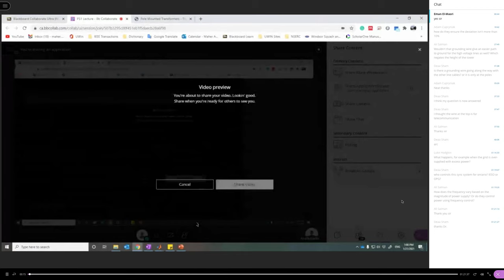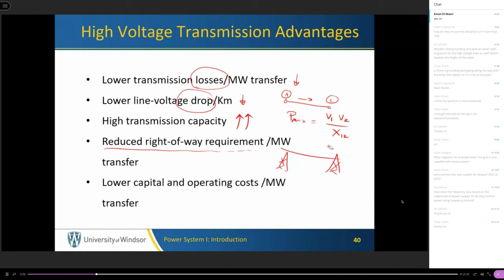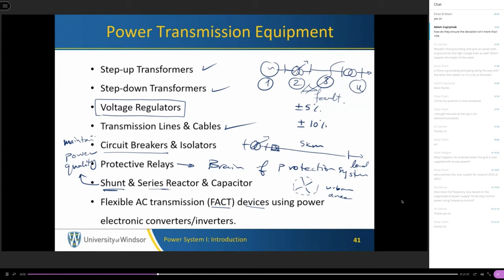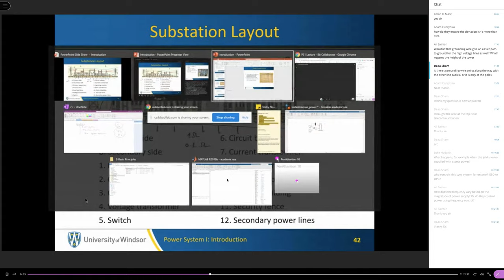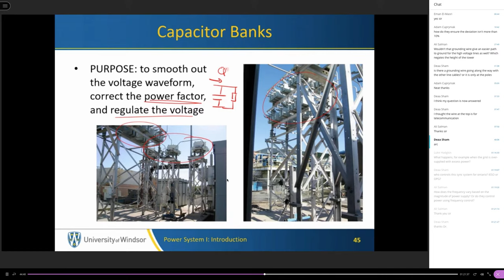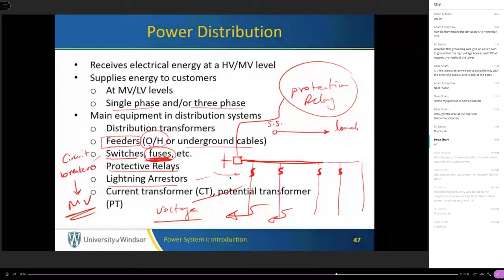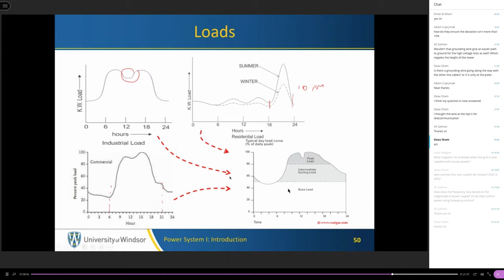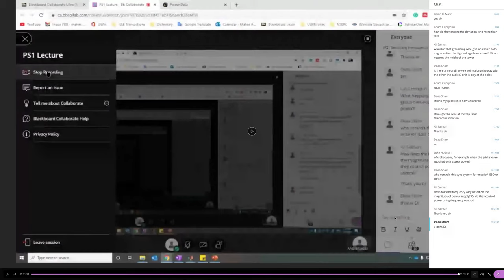POWER TRANSMISSION L-1 || THEORY OF MACHINE